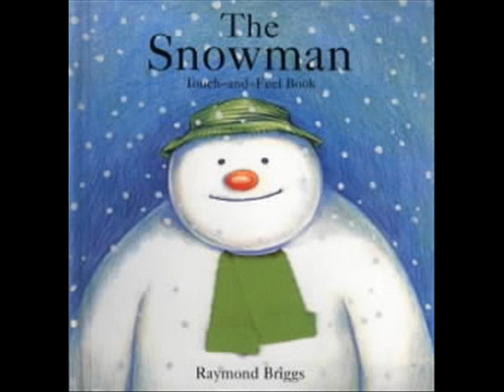snowman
snowmna x